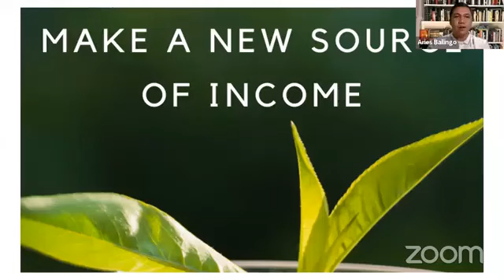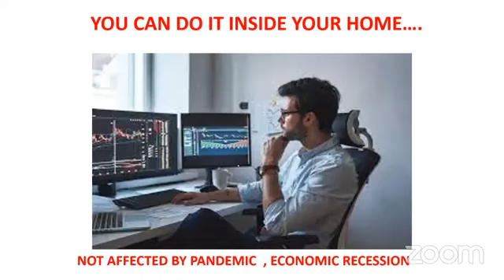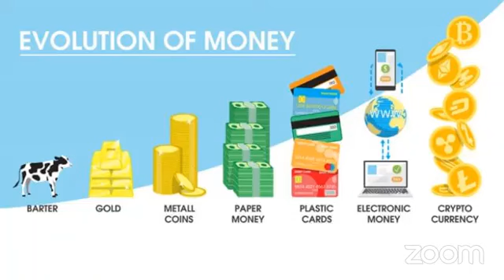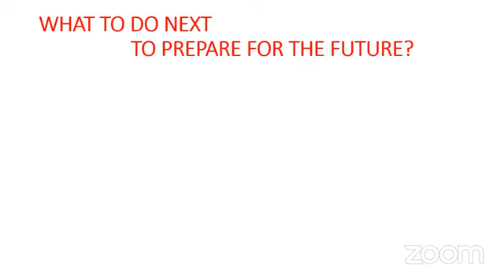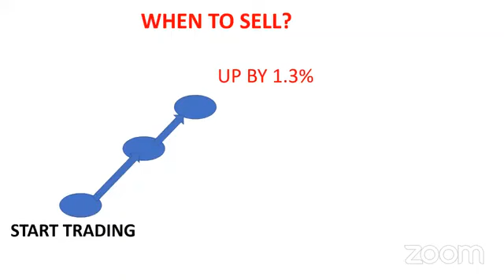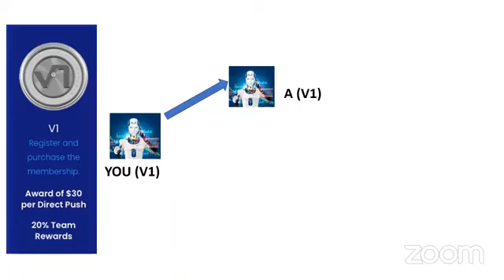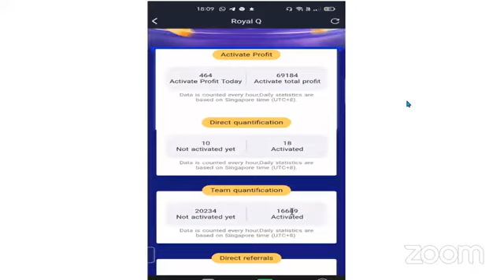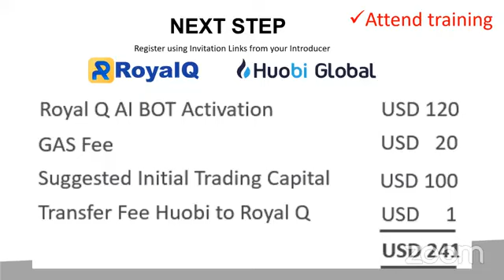Updated Royal Q Introduction